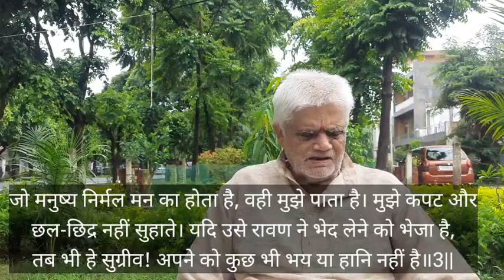बाबूजी व रामायण : Episode Day 82